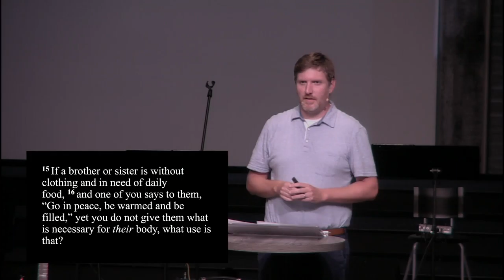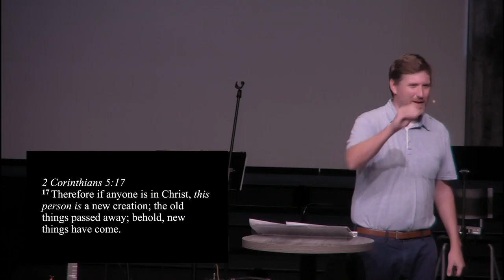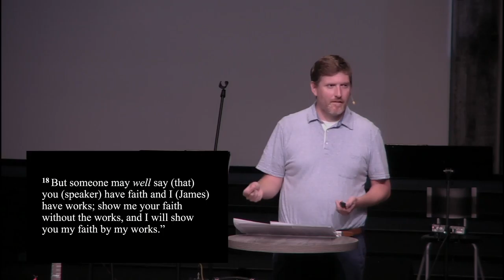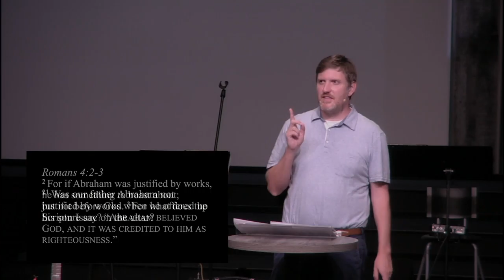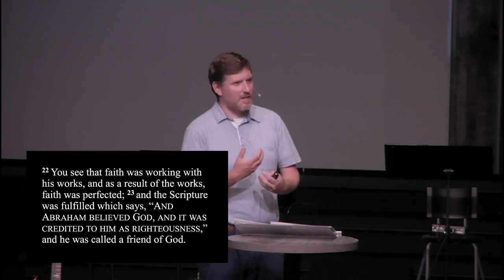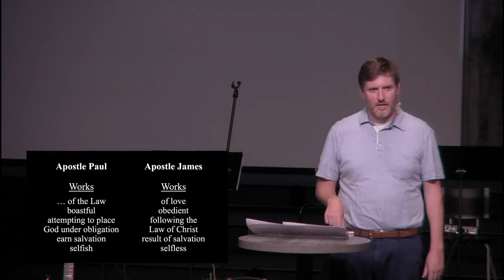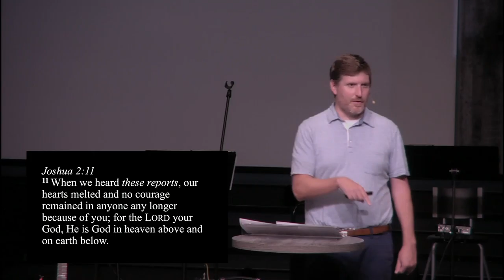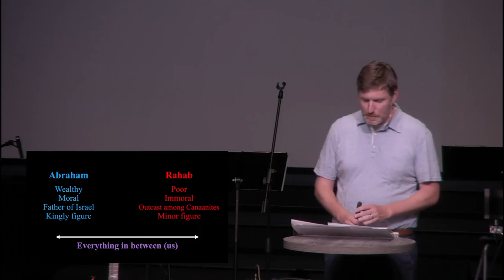FBC Tempe 2022 07 24 600 PM, CCLI 177774; CCLI Streaming 145555